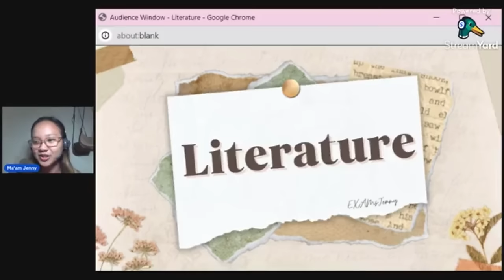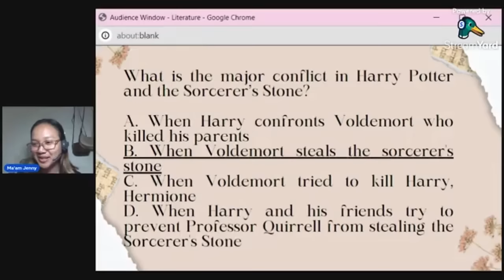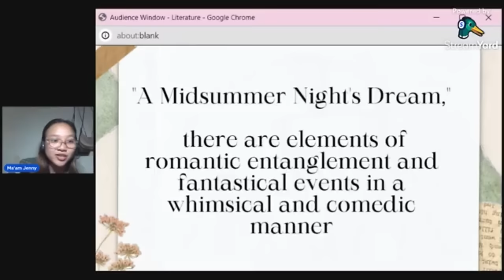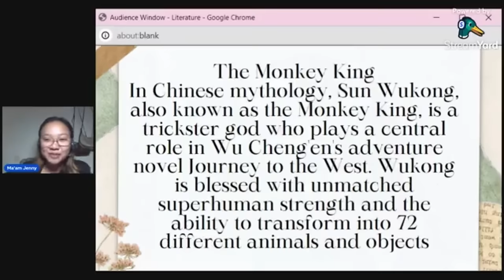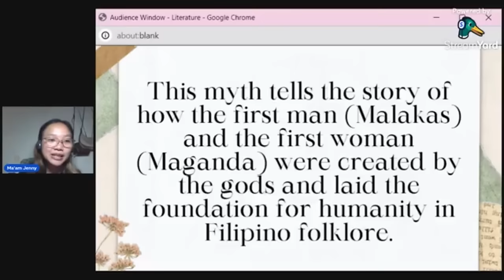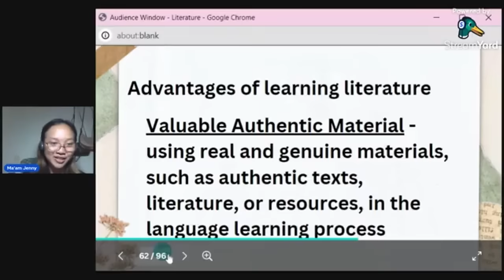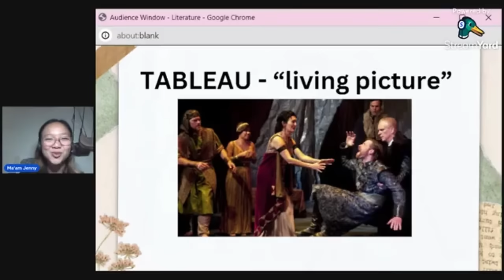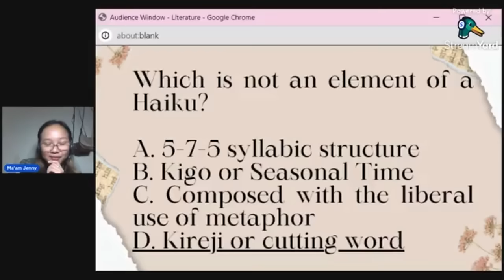Literature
EXAMsJenny is a channel helping professionals gain their licenses for free!